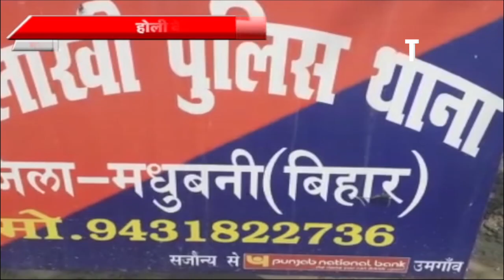BIHAR की बड़ी खबरें, WATCH VIDEO